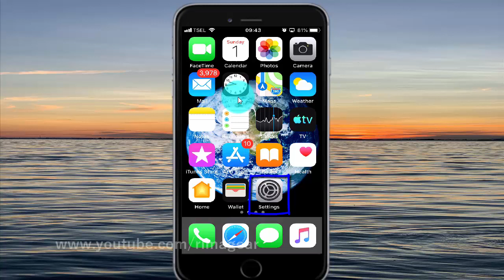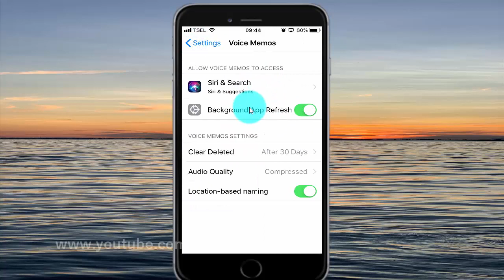How to set when clear deleted Voice memos on iPhone 6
On this video you can know How to set when clear deleted Voice memos on iPhone 6 with iOS 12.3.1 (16D39) operating system